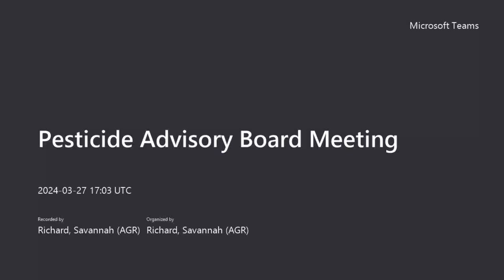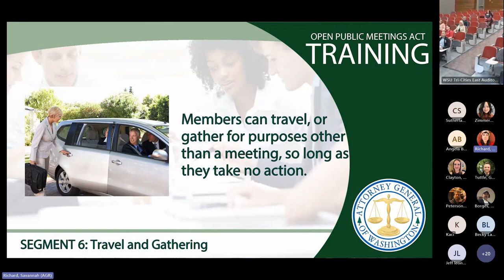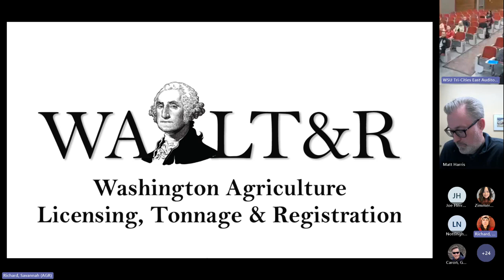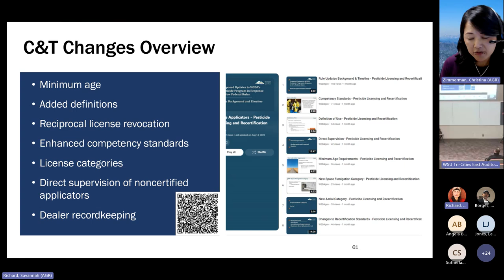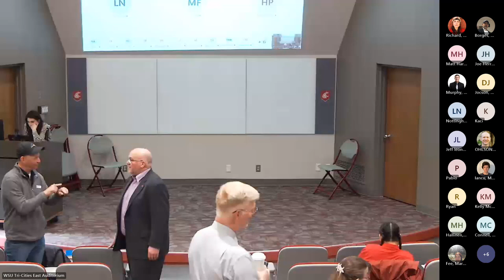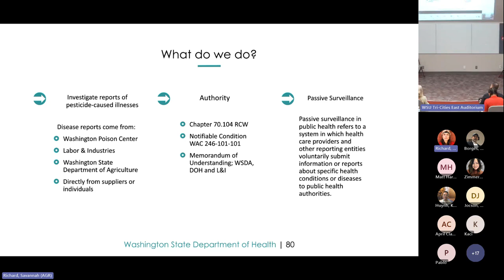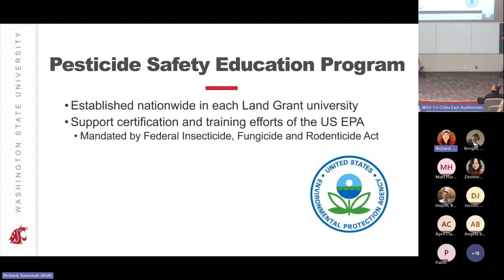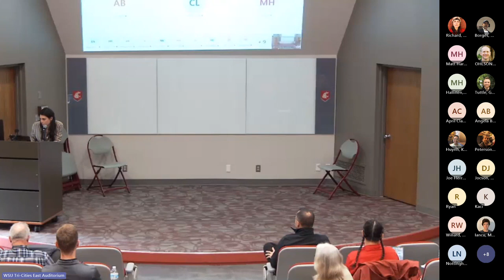Pesticide Advisory Board Meeting March 27, 2024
The Pesticide Advisory Board (PAB) March 27, 2024 hybrid meeting. The in-person portion of the meeting was held in Richland Washington.